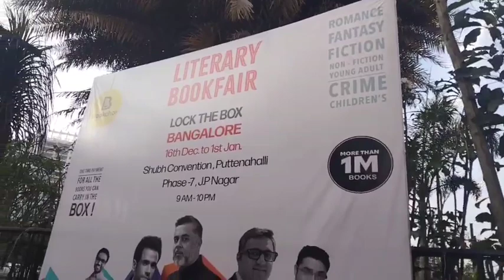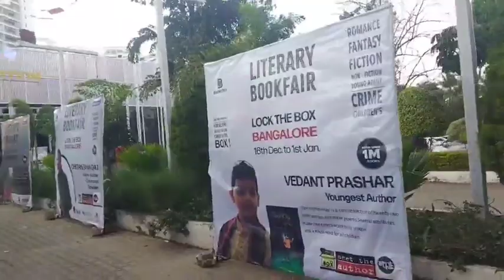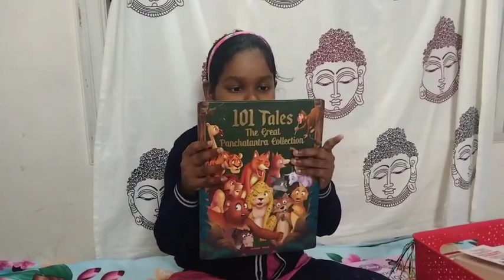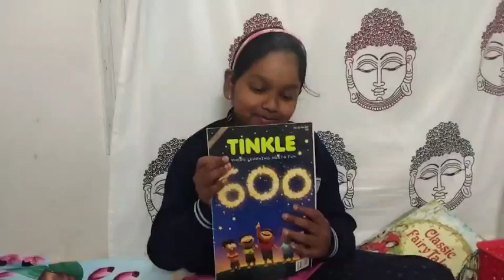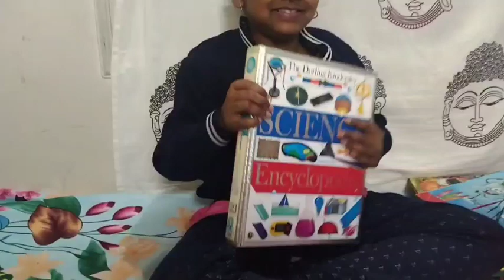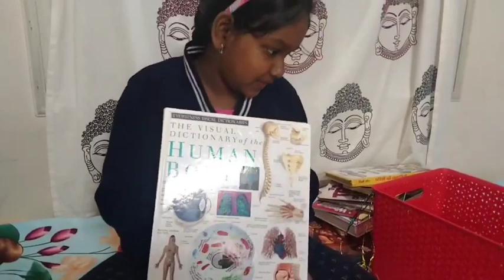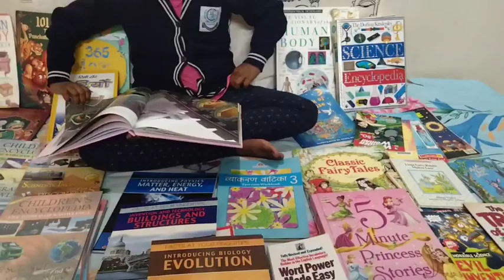ছোট থেকে বাচ্চাদের বইয়ের প্রতি আগ্ৰহী করুন ❤️tips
bangalavlog # @Mou Parir Family Vlog @Happy With MAMON
 @MouProsen LifeStyle❤️
 @Puja Saha Official